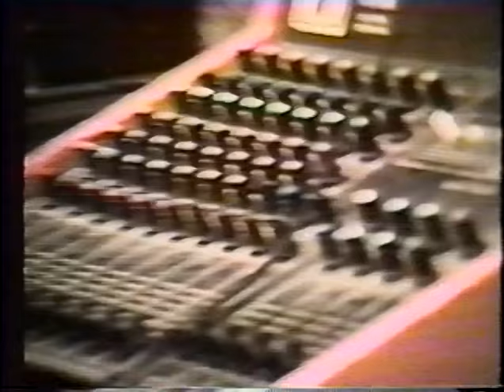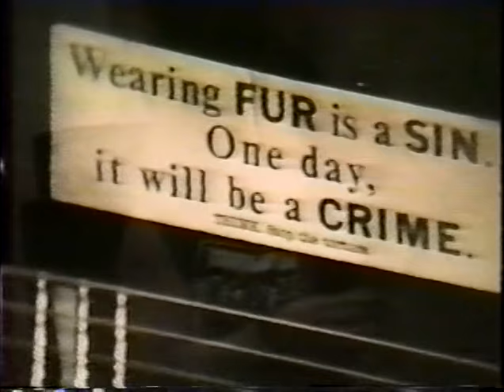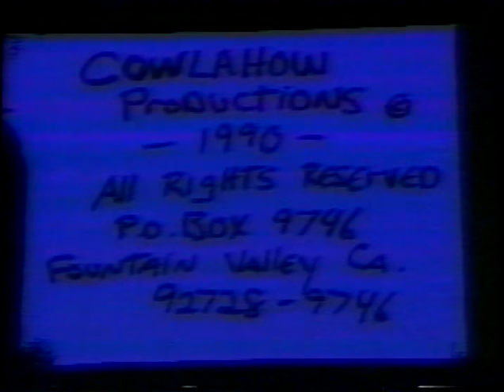MINDROT "Thunder"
MINDROT  "Thunder"  Taken from Orange Co. Comp. Tape # 1